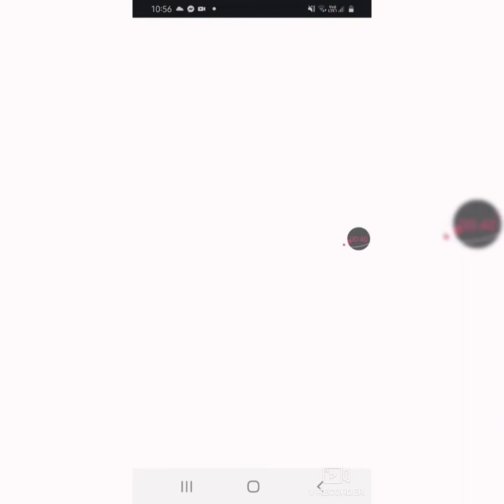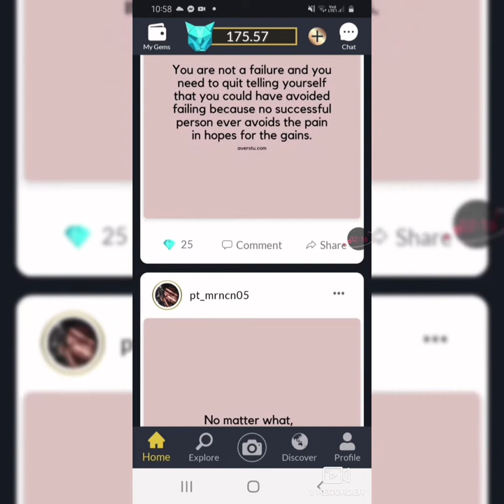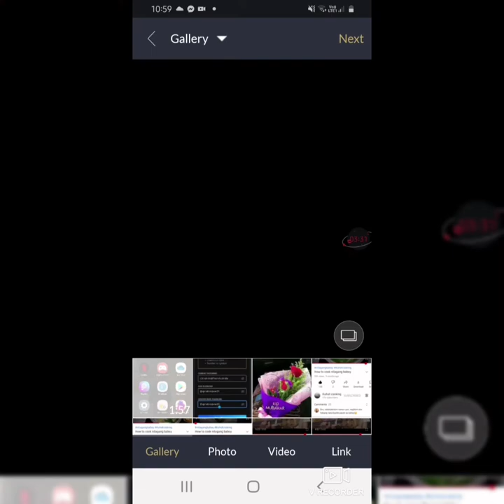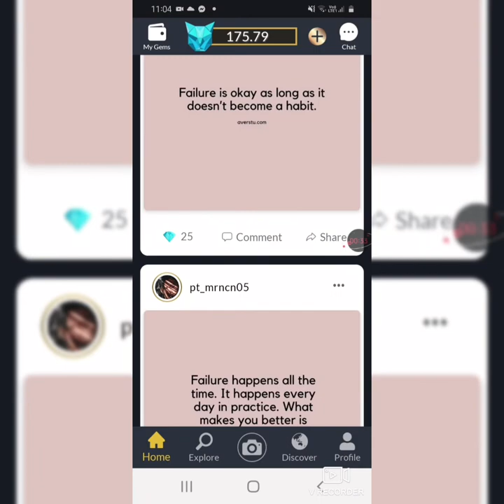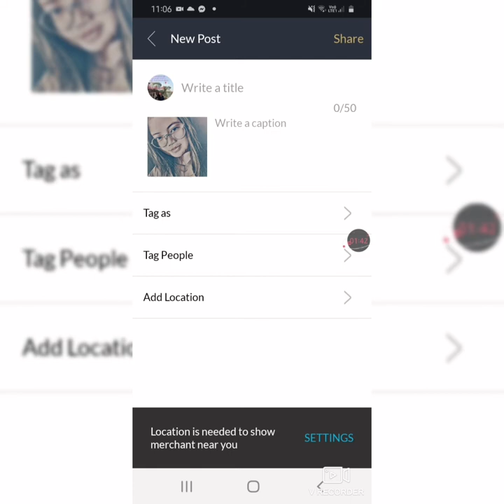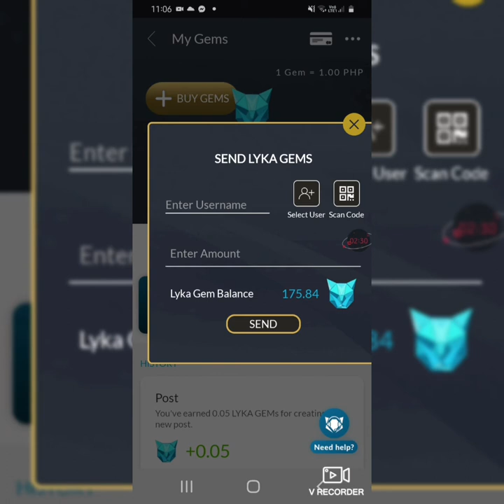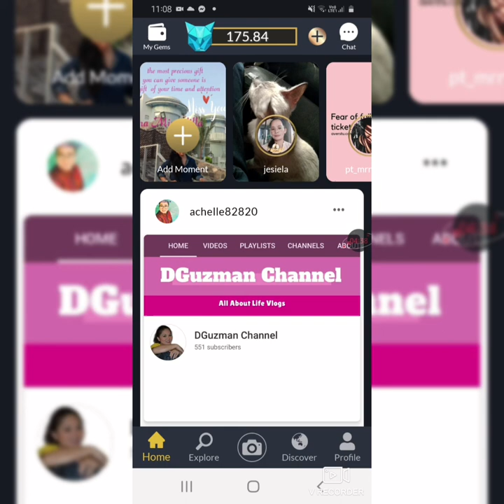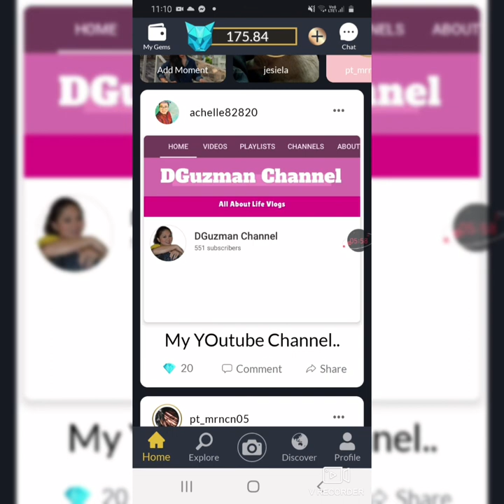HOW TO EARN MONEY ON LYKA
this video is about  how to earn  money online..
and how to get money easy online